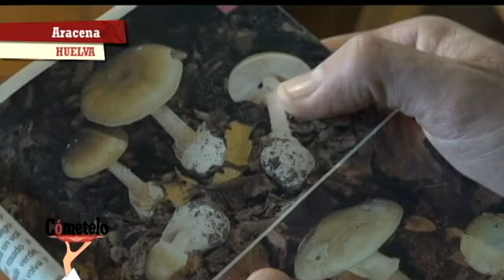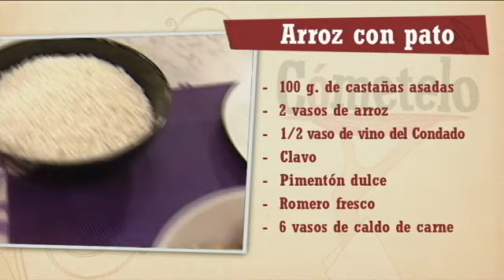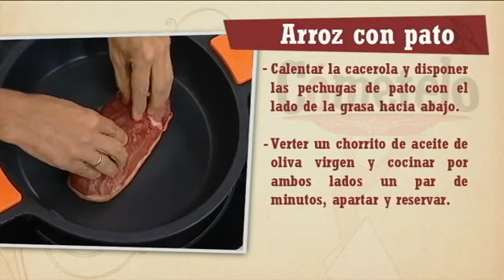Cómetelo | Arroz con pato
El chef Enrique Sánchez cocina arroz con pato, receta típica onubense. Para ello utilizará las famosas setas conocidas como “tanas”